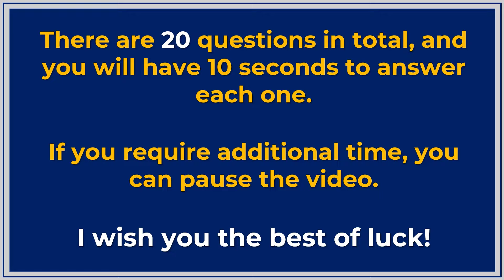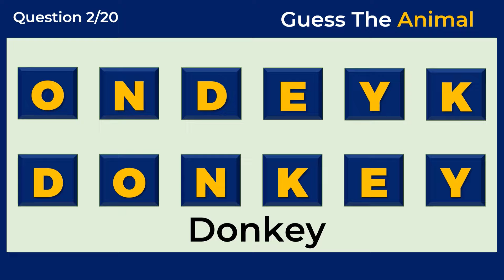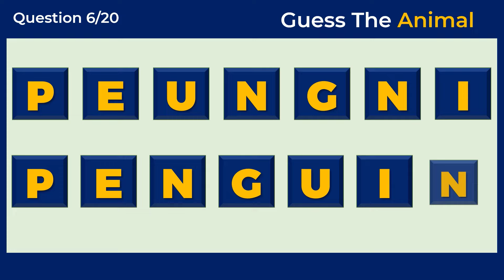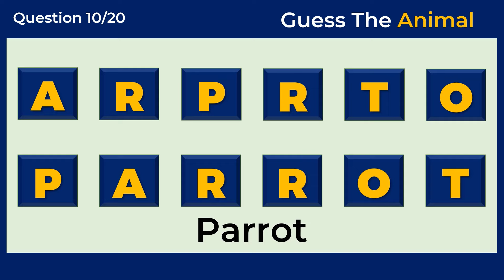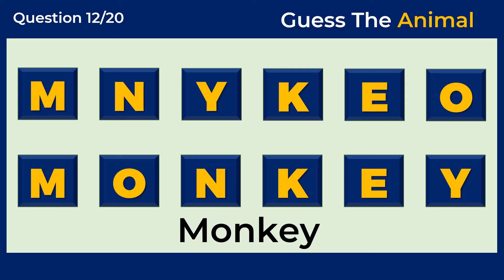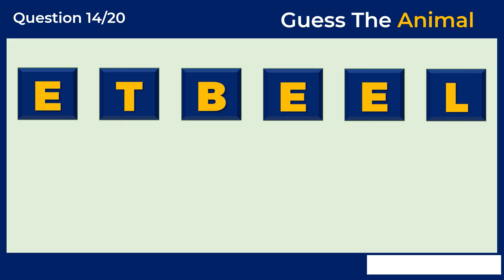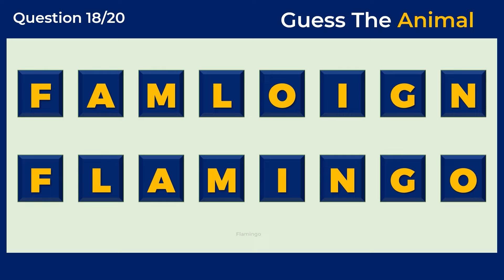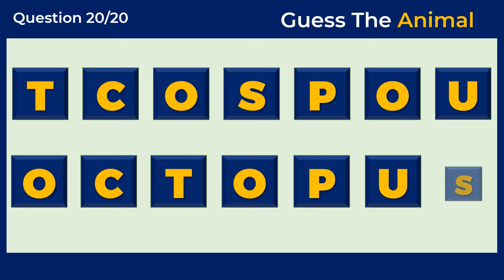Scrambled Word Game: Can You Guess The Word? challenge 49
Can you determine the name by rearranging its letters in the Scrambled Word Game?
In this video, I have 20 questions to test your brain IQ. You have 10 seconds for each question. Try to answer before the time expires.

If you have a passion for puzzles and word games, you're in for a delightful experience. This game is expertly crafted to assess your vocabulary skills and exercise your mind while providing a pleasurable and interactive experience.

The aim of this game is to unravel six-letter words within a specific time limit. You'll be presented with a group of mixed-up letters that must be rearranged to form a valid word. The trick is that the time limit will shrink with each level, and the words will become increasingly challenging to solve.

But this game isn't just about amusement; it's also an excellent method to enhance your vocabulary and spelling abilities. By unscrambling these words, you'll be expanding your knowledge of the English language and improving your ability to communicate effectively.

Morning quizzes, Daily grammar tests, Daily quizzes, Magic Of Words,
The Quiz Channel and Daily tests. Tenses Test. Grammar Tense Quiz. EdMo Tests and Quizzes, English proficiency tests. The correct form of verb test. Verb Quiz. Grammar Challenge. Grammar quizzes. Scrambledwordgames English tests and quizzes. Grammar tests and quizzes. Learn English With Lucy. General answers. General quizzes. Scrambled Word Games  Tenses practice exercises. Tenses MCQ. Multiple-choice test. MCQ English language. English proficiency tests. Grammar Q and A with answers. Grammar tests and quizzes. prepositions in English grammar. Only A Genius Can Answer This BRIGHT SIDE, Trend Central